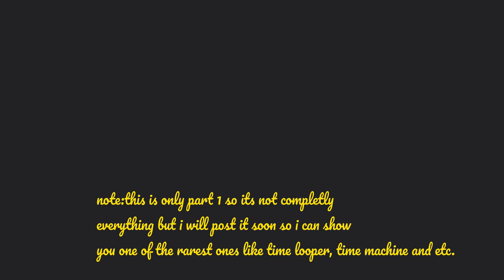How To Get All Trophies In IQ OBBY's Recreation(PART 1)